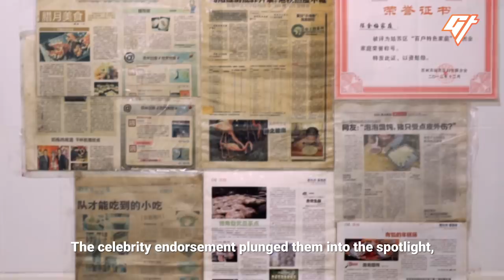These ‘Bubble Wontons’ Burst in Your Mouth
Bubble wontons are a specialty of Suzhou, a city in eastern China. They’re called that because they float like bubbles and contain so little meat that soup bursts out when you bite into one.

We went to Chenji Wonton, a famous bubble wonton shop in Suzhou, to see how they’re made.

0:00 What is a bubble wonton?
0:38 How it’s made
2:35 What makes a wonton different from a dumpling?
3:42 Why doesn’t it have more meat?

Don’t miss our stories, what’s buzzing around the web, and bonus material. Get GT in your inbox!

Producer: Clarissa Wei
Narrator: Nicholas Ko
Videographer: Shirley Xu
Editor: Joel Roche